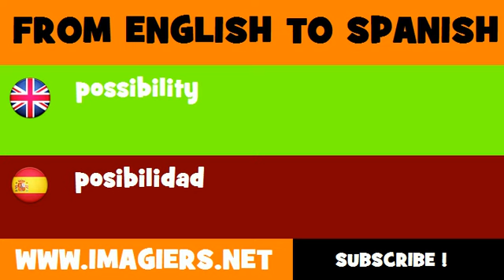FROM ENGLISH TO SPANISH = possibility